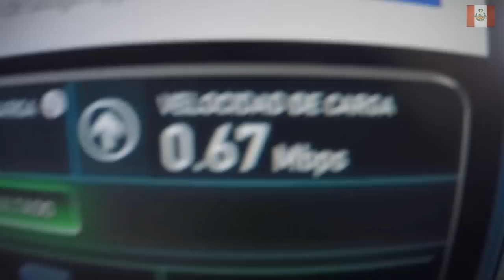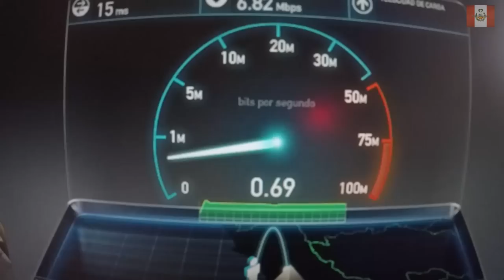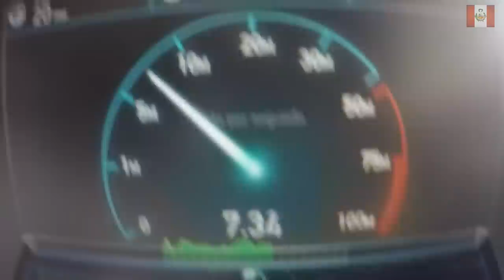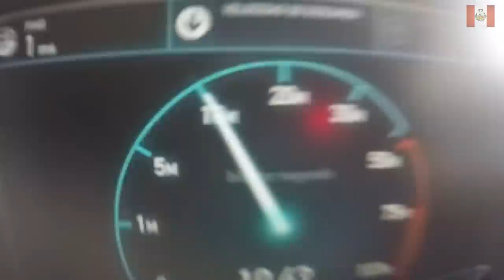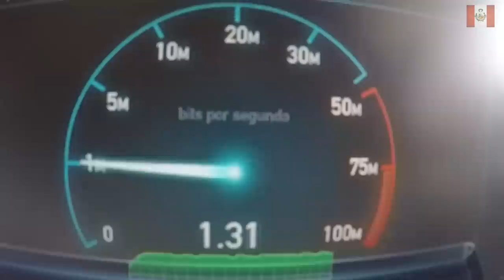NUEVO INTERNET, CAMBIOS PARA EL CANAL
NUEVO VIDEO DE ALGO MUY IMPORTANTE Y ES: NUEVO INTERNET, CAMNBIOS PARA EL CANAL